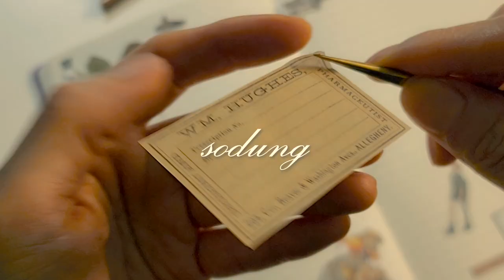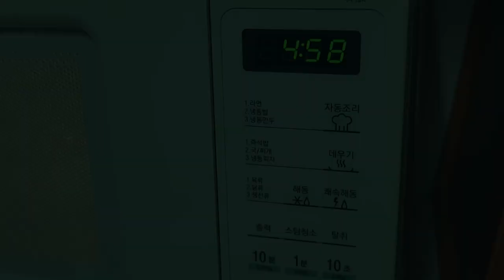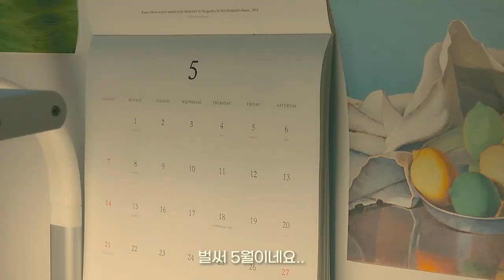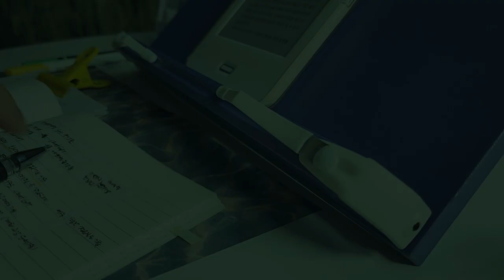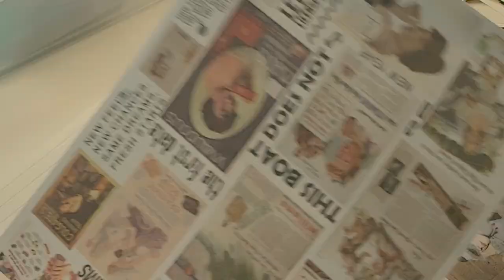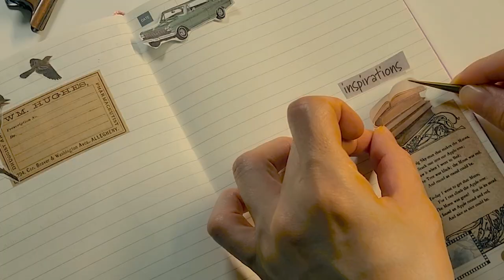ENG) vlog 자취 브이로그, 불닭로제찜닭 돼지런하게 먹방하는 일상 | 독서기록하고 다꾸하기, 서리태콩국수로 모자란 단백질 보충, 양배추치즈전, 계란찜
안녕하세요^^
이번주에는 '근로자의 날'로 인해 황금같은 3일 휴일이 있었는데요.
이번에도 역시나,,,  계획하곤 전혀 다른 주말을 보내고 말았습니다;; 😢
여러분은 즐거운 휴일을 보내셨길 바랍니다^^

첫 날은 편집한다고 다 보내고,
둘째 날은 불닭로제찜닭으로 집밥해먹고,
셋째 날은 오전에 부족한 잠을 보충하고
오후엔 콩국수로 단백질을 보충했네요 ㅎㅎ

이번 영상에서는 보정 효과도 넣어봤습니다..
오랜 만에 채널 모니터를 했는데 너무 어둡게 나오더라고요.
(초기 때 이후로 거의 안 한다고 해도 무방;;)
예전엔,,  보정하지 않은 게 더 낫다 싶었는데
지금은 '왜 안 했지..??' 라 생각이 드는 건 왜일까요?😅

* 음악 정보 *
🎈Song : 샛별 - Favorite /